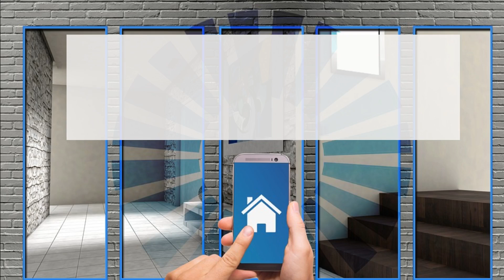Test completi su robot aspirapolvere: l'approccio di home&amp;smart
Home&smart testa robot

Scopri come home&amp;smart mette alla prova i robot aspirapolvere per garantirti le migliori performance di pulizia. In questo video, esplorerai le metodologie di test dettagliate utilizzate da home&amp;smart, inclusi i criteri di valutazione come efficienza di aspirazione, navigazione intelligente, durata della batteria e facilità d'uso. Guarda i robot in azione e scopri quali modelli emergono come i migliori alleati per una casa pulita e intelligente.